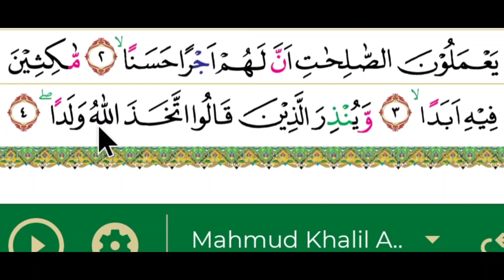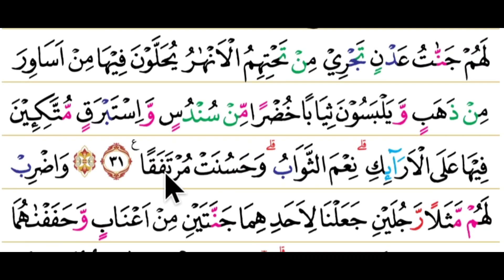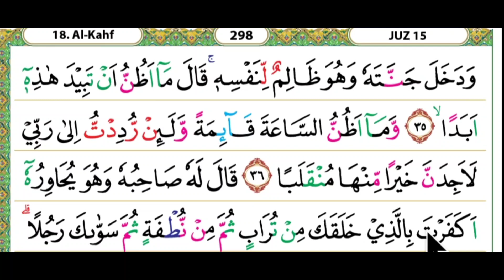nada ini yang bikin kita selalu pingin membaca al qur'an